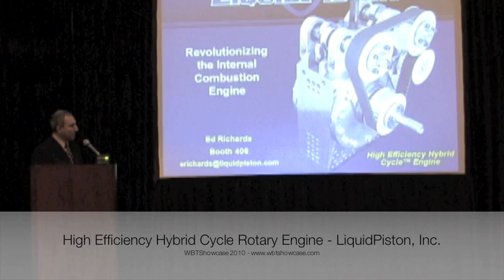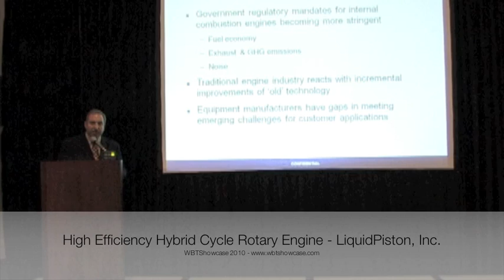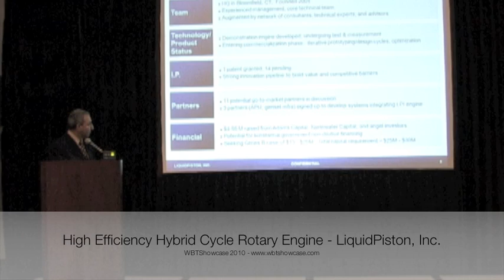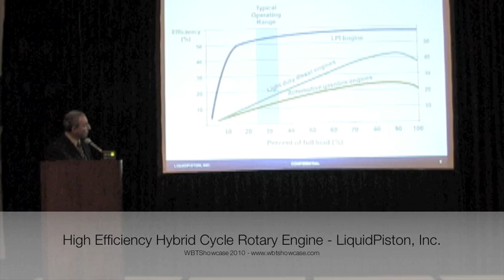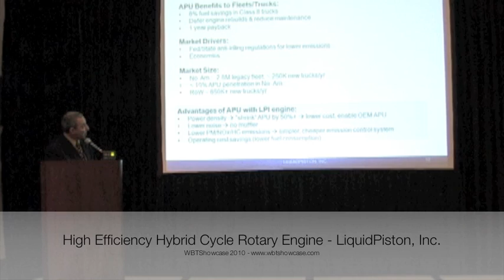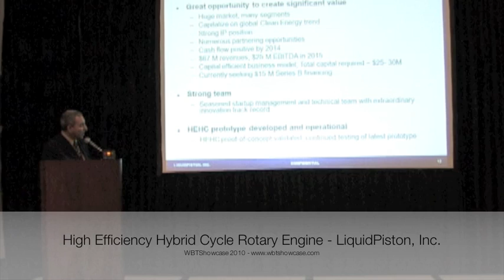High Efficiency Hybrid Cycle Rotary Engine - WBTShowcase 2010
Presentation on High Efficiency Hybrid Cycle Rotary Engine technology by LiquidPiston Inc. at the WBTShowcase on 3/17/2010.